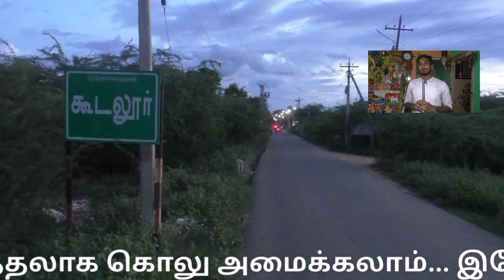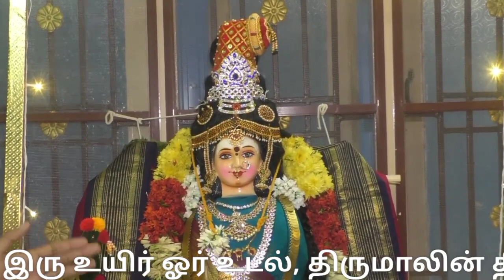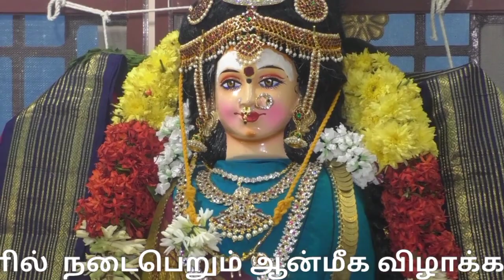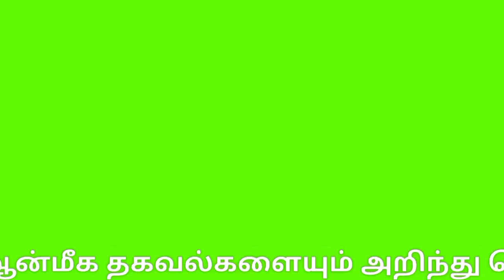பெண்களுக்கு நிகராக நவராத்திரி கொலு அமைத்த இளைஞர் |அண்ணன் தங்கை பாசம்| உடன்பிறப்பே| Navratri Golu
அண்ணன் - தங்கை பாசத்தை உணர்த்தும் வகையில் கள்ளழகர், தங்கை மீனாட்சிக்கு சீர் வழங்கும் வைபவ  கொலு பொம்மை:

பெண்களுக்கு நிகராக திருச்சி பட்டதாரி இளைஞர் இல்லத்தில் வைத்துள்ள கொலு கண்காட்சி..

உலகமெங்கும் வாழும் இந்து சமய  மக்களால் இல்லங்களில் நட்பை, சகோதரத்துவத்தை வளர்க்கும் விதமாகவும், சந்தோஷத்தை வெளிப்படுத்தும் விதமாகவும், சக்தியின் பெருமைகளை எடுத்து கூறும் விதமாக நவராத்திரி விழா   கொண்டாட படுகின்றது

நவராத்திரி பண்டிகை சரஸ்வதி பூஜையுடன் முடியும். ஒன்பதாவது நாளில் சரஸ்வதி பூஜை கொண்டாடப்படுகிறது. சரஸ்வதி பூஜைக்கு அடுத்த நாளான இன்று  விஐயதசமி  மற்றும்  துர்கா பூஜை என்ற பெயரில் கொண்டாடுகிறது.

திருச்சி மாவட்டம் ஸ்ரீரங்கம் தொகுதிக்கு உட்பட்ட கூடலூர் கிராமத்தில்  வசிப்பவர் பட்டதாரி இளைஞர் குருசரண்.

இவர் இல்லத்தில் கடந்த 6-ம் தேதி மகாளய அமாவாசை முதல் கொலு கண்காட்சி நடைபெற்று,  இறுதி நாளான இன்றும் நவராத்திரி
கொலுவின்  சிறப்பு அம்சங்கள்..

11- படிகளில் அமைந்துள்ள கொலு  கண்காட்சியில் சைவ-வைணவ உள்ளிட்ட 5  மதங்களில் உள்ள தெய்வங்கள்  இந்த  கொலு காட்சியில் சிலைகள் வைக்கப்பட்டு உள்ளது.

அம்பாள் சக்தி சாம்ராஜ்யம்,  அஷ்டலட்சுமிகள், இரு உயிர் ஓர் உடல், திருமாலின் திருக்காட்சி, தசாவதாரக் காட்சி, வைணவ வேதாந்தம்,  என பல்வேறு கடவுளே சிலைகள் குழுவில் இடம் பெற்றுள்ளன.

மேலும் இந்த நவராத்திரி கொலுவில் அண்ணன் - தங்கை பாசத்தை உணர்த்தும் விதமாக மதுரை கள்ளழகர் தன் தங்கை மீனாட்சிக்காக சீர் வழங்கும் வைபவத்தினை விளக்கும் வகையில் பழதட்டுகள், உடைகள், மங்கல பொருட்கள்  என நூற்றுக்கும் மேற்பட்ட  சீர்வரிசை தட்டுகள் வைக்கப்பட்டு உள்ளது. வித்தியாசமான இந்த குழுவினை கிராம மக்கள் வியப்புடன் பார்த்து வணங்கி செல்கின்றனர்.

மேலும் இக் கொலுவில் மனிதர்களாக வாழ்ந்து தெய்வங்கள் ஆக மாறிய ராமானுஜர், சாய்பாபா, விவேகானந்தர், மீரா, உள்ளிட்டவர்களின் சிலைகளும் குழுவில் இடம் பெற்றுள்ளது சிறப்பம்சமாக உள்ளது.

 நவராத்திரி என்றாலே பெண்களுக்கான விழா என்ற நிலையில், பெண்களுக்கு நிகராக நவராத்திரி கொலு அமைத்த திருச்சி பொறியியல் படிப்பு படித்து வரும் பட்டதாரி  இளைஞரின் முயற்சி அனைவரையும் கவர்ந்தது... நாமும் பாராட்டுவோம்...